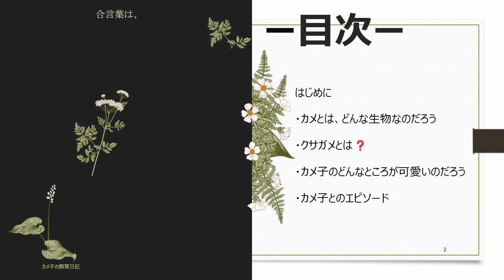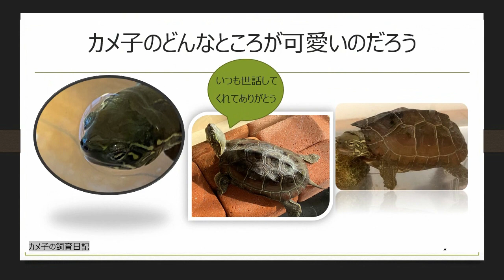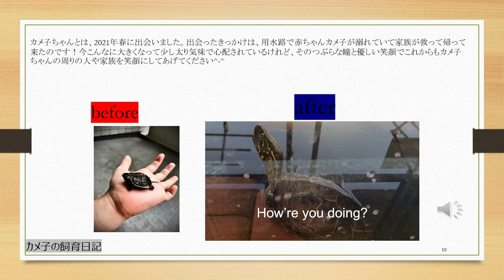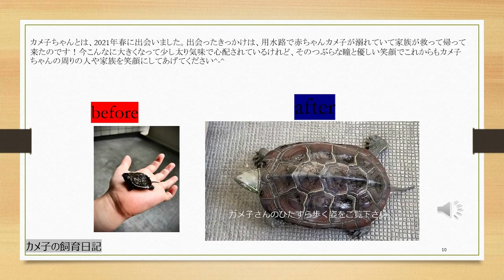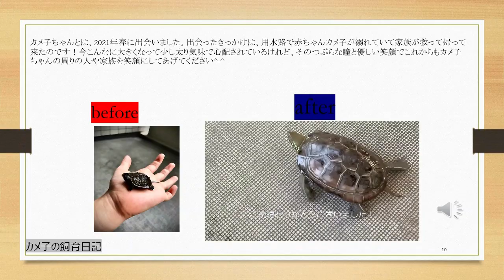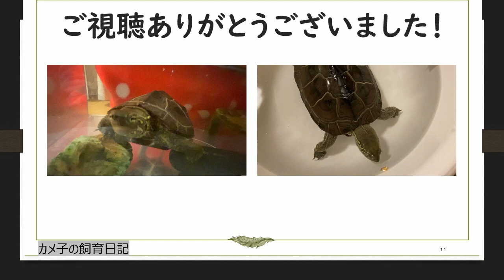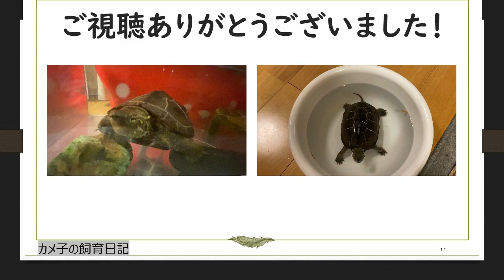Diary for my pet turtle, Kameko カメ子さんの飼育日記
後半、静かなスライドがたくさん出てきます。

There are several silent slides in the second half.